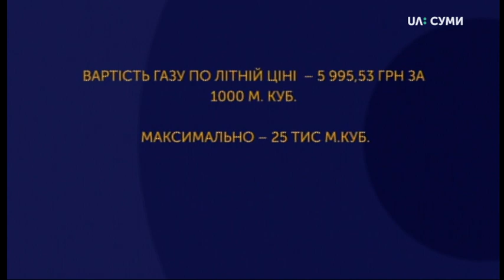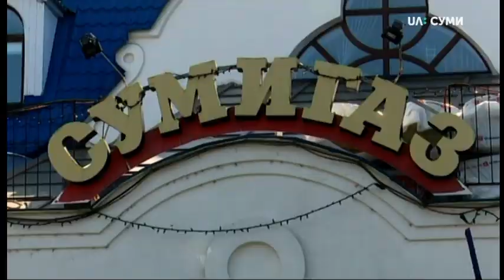10.09.2019. Новини. 13:30